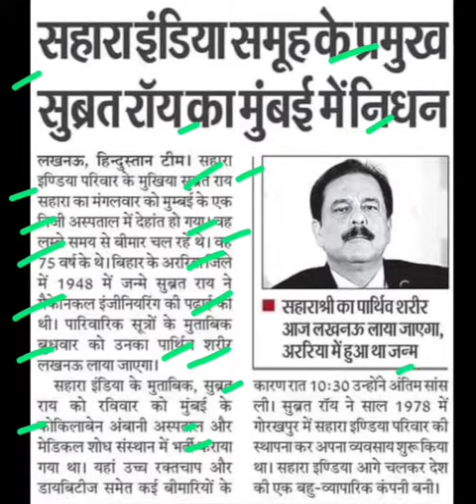सहारा इंडिया समूह प्रमुख सुब्रत राय का निधन,sahara india subrat roy death,subrat roy rip news today